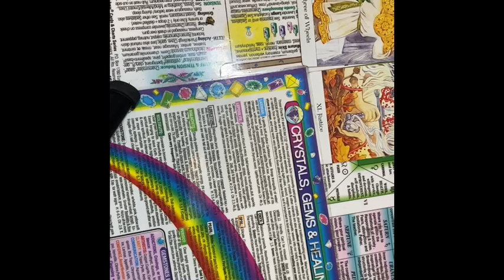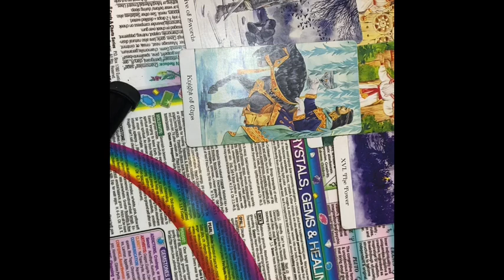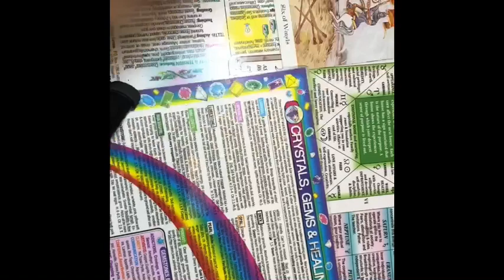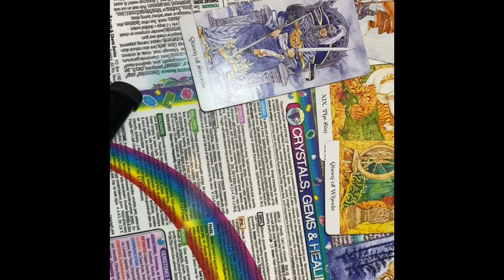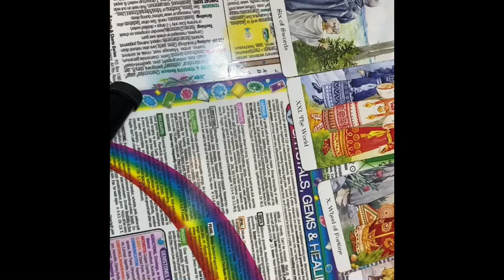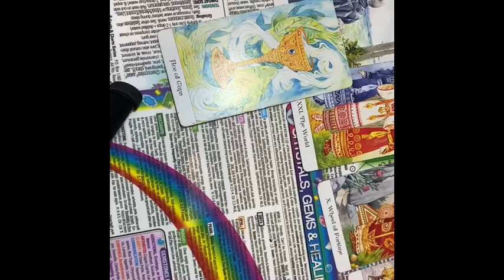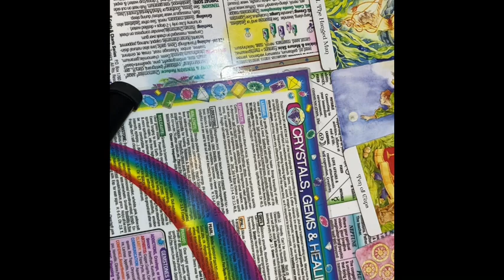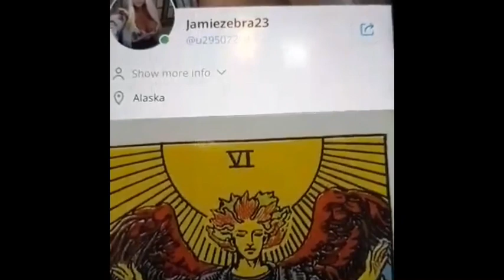SINGLE’s MID MONTH SEPTEMBER 2020 TAROT READING ( INDIVIDUAL SIGNS) JAMIEZEBRA23.com